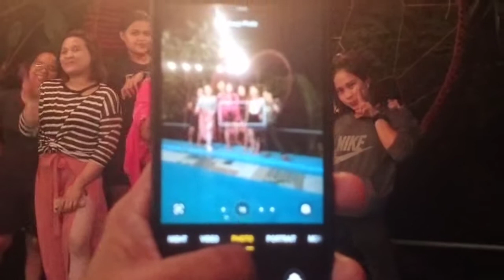QUICK ESCAPE TO NATURE'S GARDEN RESORT IN TAYABAS CITY QUEZON PROVINCE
Please Support to my Other Social Media Account

Enjoy Mga KA-PHOENIX 😍😍😍😍😍